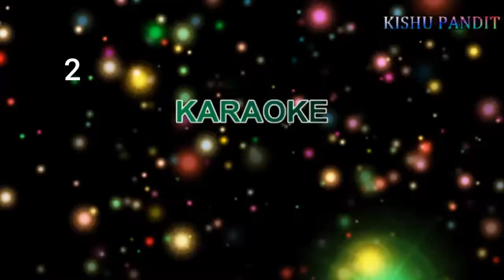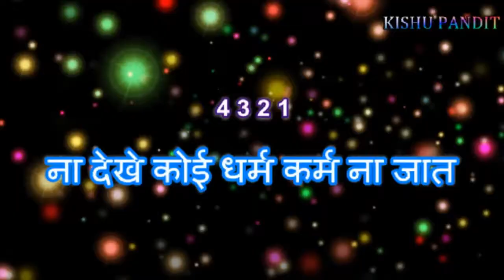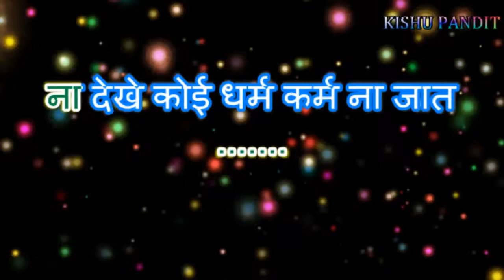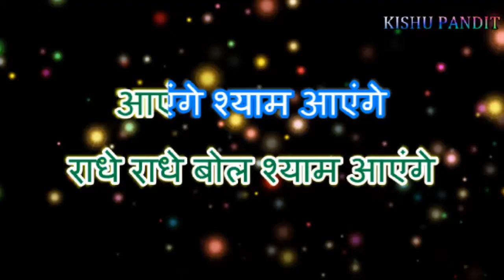Radhe Radhe Bol Shyam Aayenge ll Krishna bhajan karaoke with lyrics ll राधे राधे बोल श्याम आयेंगे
Today I am share with you Radha Krishan Bhajan Karaoke

" Radhe Radhe Bol Shyam Aayenge  "

"राधे राधे बोल श्याम आयेंगे  "

It is a Sree Radha Krishan Bhajan Song

I am try to make unplugged  karaoke cover with our

 Thanks
   From..